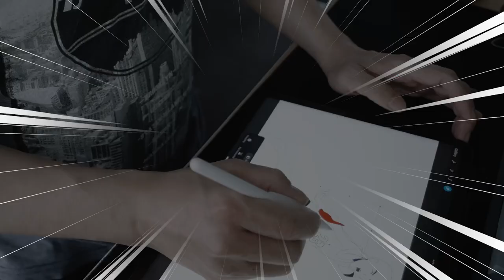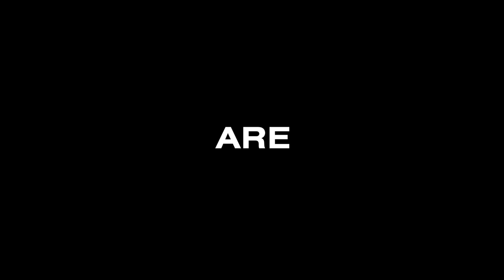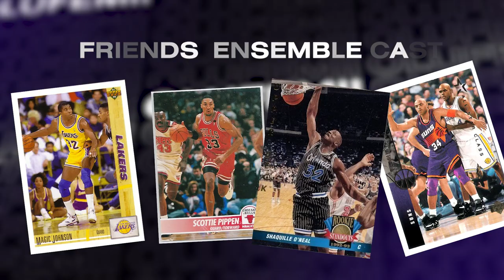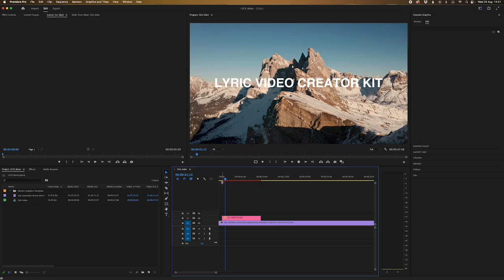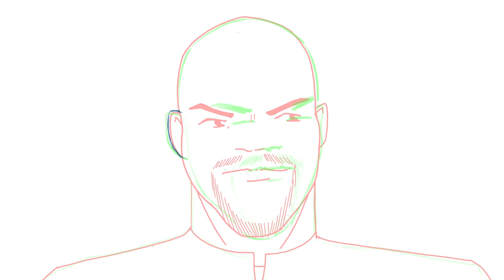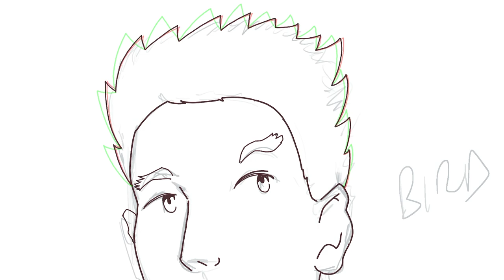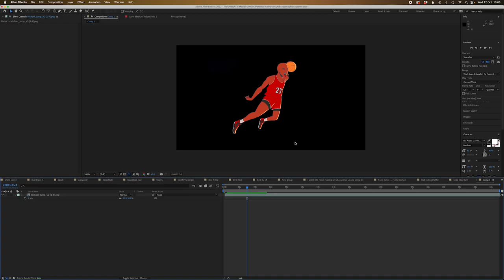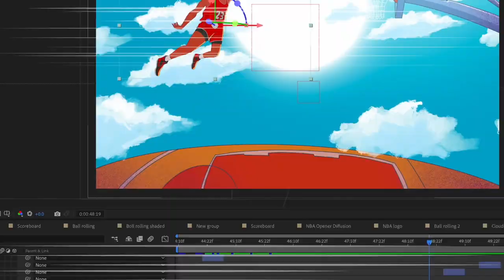I Had 5 Days To Make An NBA Anime!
In this video, Nick shows you how he created an NBA anime in 5 days using After Effects and Procreate. This is a quick and easy-to-follow video showing the animation workflow for creating anime.

What's Included
✅ 5 Premiere Pro Starter Projects Included
✅ 20 Animated Presets
✅ 10 Overlay Video Elements
✅ Premiere Ready
✅ Full Tutorial
**No After Effects Skills Required**

Wanna follow Nick?